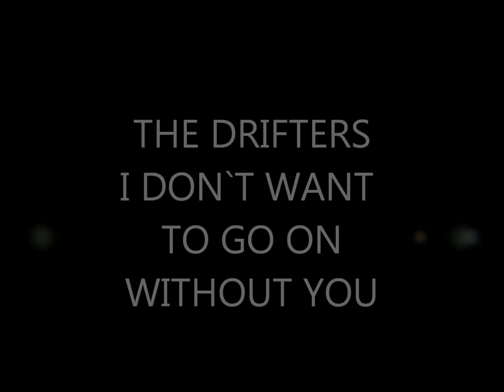The Drifters ~ I Don't Want To Go On Without You.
I Don't Want To Go On Without You.This lovely soul ballad written by Burt Burns for The Drifters was originally intended to be the A side to Under the boardwalk.But after the unexpected death of the lead singer Rudy Lewis it was recorded as the B side in 1964 with Charlie Thomas on the lead vocal.Covered by The Searchers, Dusty Springfield, Patti LaBelle And The Bluebells and many others.